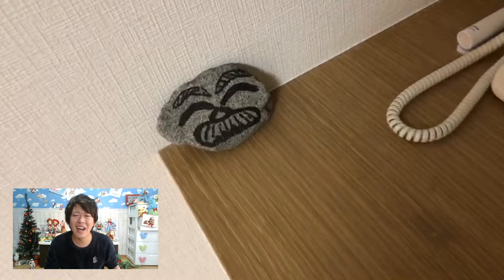【衝撃映像】トイストーリーのおもちゃのジェニーちゃんがやばい…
家のスマイリーロックを箱根の温泉旅館に忘れました。そしたらジェニーちゃんが浮いた。

ものまね
声まね
しゅん
、Toy Story 、Toy story room、ジェニー、シド、衝撃、ナッフィー、アル、ミスターポテトヘッド、ミセスポテトヘッド、ギャビーギャビー、ベンソン、デューク・カブーン、ギグル・マクディンプルズ、箱根パークス吉野、箱根旅行、箱根温泉、温泉旅行